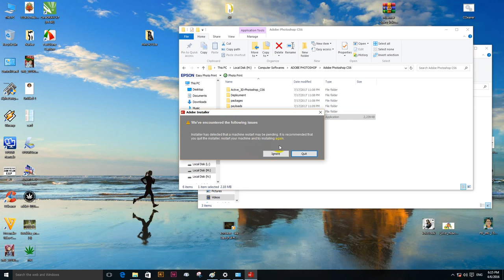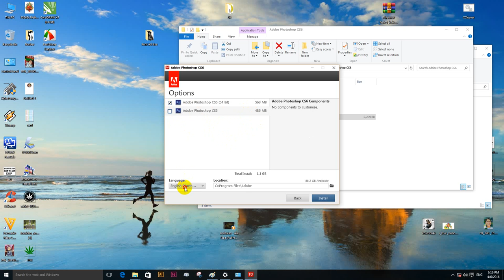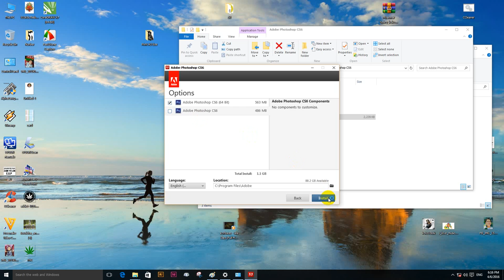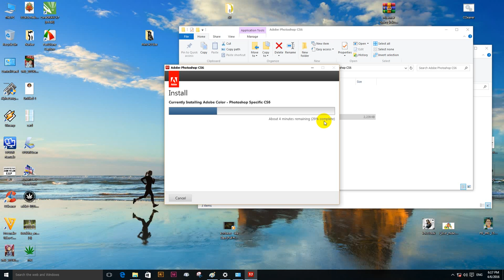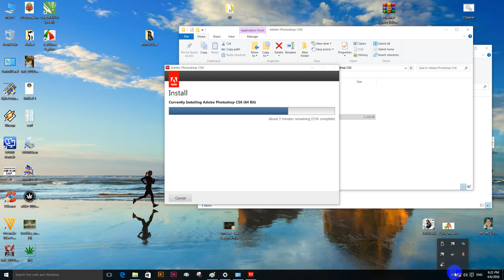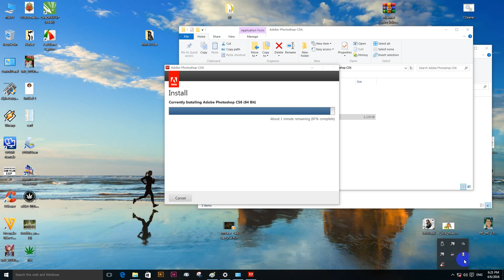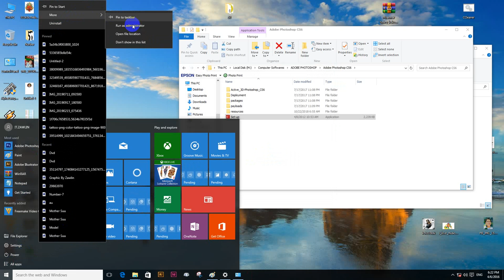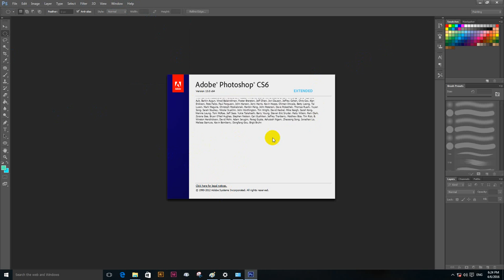Adobe Photoshop CS6 2016 Cloud Full install လုပ်ကြမယ်